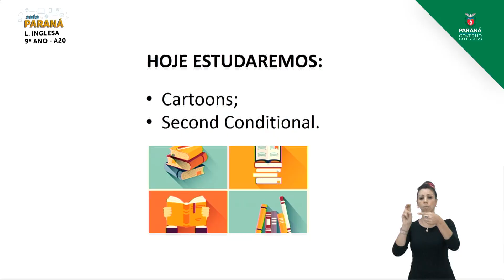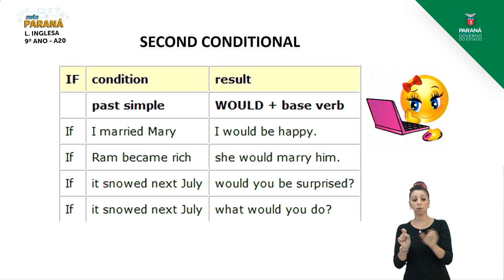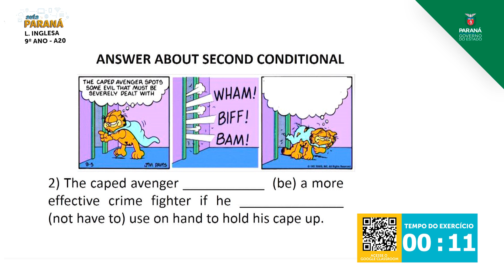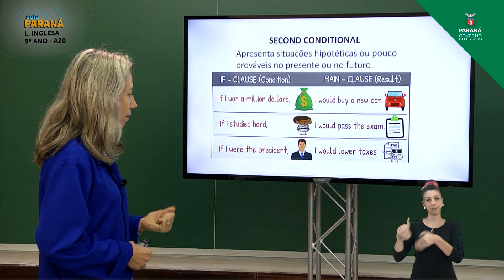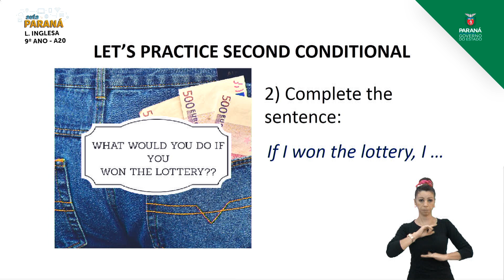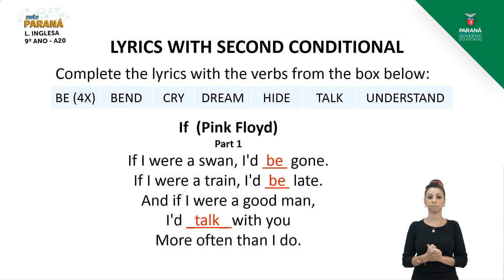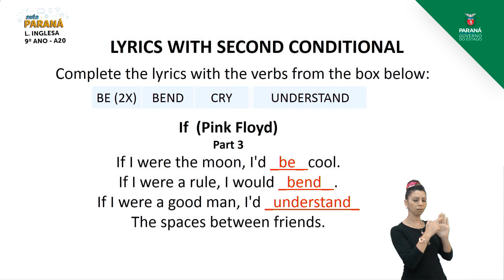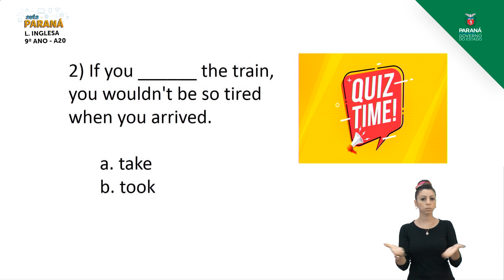9º Ano | Língua Inglesa | Aula 20 - Analyzing Cartoons